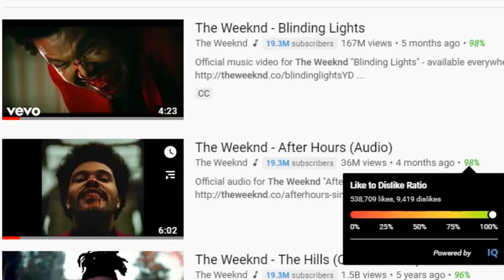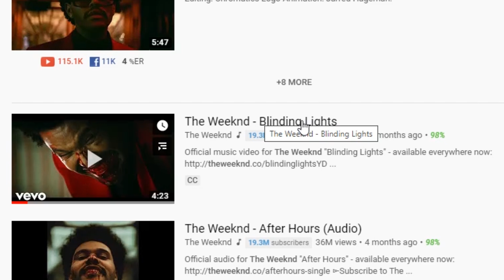Montana Guys React To The Weeknd - Blinding Lights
We keep hearing this song on Tik Tok so it's time to hear the full song.